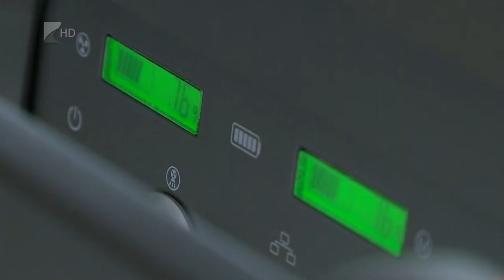Röntgenkészülék civil összefogásból - Kölcsey Televízió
Több mint 36 millió forint értékű mobil röntgenkészüléket vásárolt a Nyíregyházi Jósa András Kórház egy civil adománygyűjtő akciónak köszönhetően. A karitatív kezdeményezést két helyi vállalkozó indította el, ehhez pedig végül több mint 200 felajánló csatlakozott. A hordozható készüléket a jövőben elsősorban fekvőbeteg osztályokon és a covid-részlegen alkalmazhatja az intézmény.